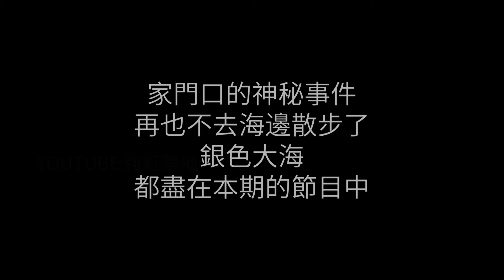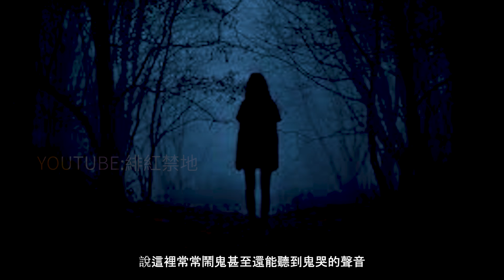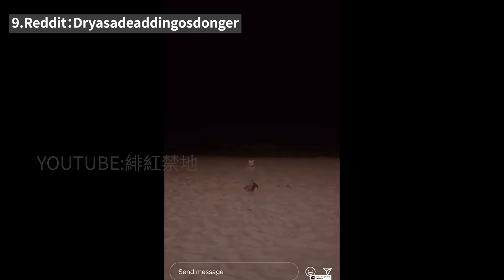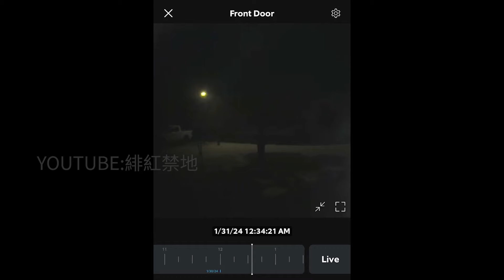上帝派他來救人...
本視頻收錄了11部來自互聯網的影片，其中内容包括超自然事件，奇怪現象，未解之謎和一些現實生活中遇到的奇葩事件，本影片僅限學術教育用途，絕非美化事件本身，請不要模仿！

影片來源 ：

1.FACEBOOK:dreamsufo

2.YOUTUBE：Demirören Haber Ajansı

3.Reddit：nykh777

4.Reddit：topherphoto

5.YOUTUBE：Vivi Hurtado

6.Reddit：Micronlance

7.Reddit：EducationalCicada

8.Reddit：YourAfternoonDelight

9.Reddit：Dryasadeaddingosdonger

10.Reddit：plantthe

11.YOUTUBE：Tim Morozov

16.Kevin MacLeod的Canon in D Major根据知识共享署名 4.0许可授权用户使用。

17.Audionautix的Amazing Grace根据知识共享署名 4.0许可授权用户使用。

18.Kevin MacLeod的Amazing Grace 2011 - Classical Whimsical根据知识共享署名 4.0许可授权用户使用。

19.Kevin MacLeod的Mermaid根据知识共享署名 4.0许可授权用户使用。